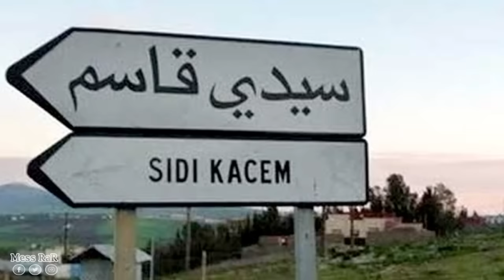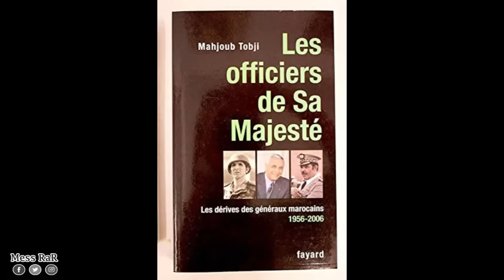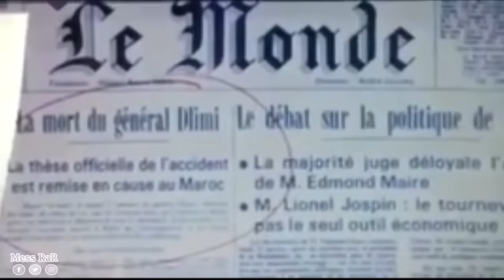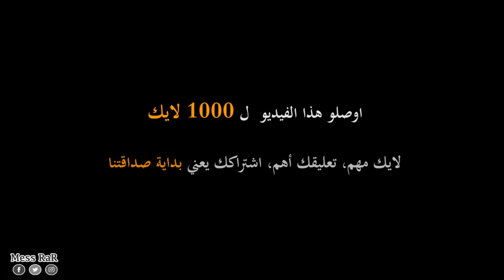GENERAL DLIMI | الجنرال احمد الدليمي - عن اقوى رجالات الراحل الحسن التاني و لغز اغتياله ؟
الجنرال المغربي احمد الدليمي .. لغز وفاة  احد اقوى رجال الدولة في تاريخ المغرب
هل مات بحادثة سير ام تم اغتياله ؟ و من قام باغتياله ؟

المصادر :
كتاب ضباط صاحب الجلالة _ محجوب الطوبجي
مقال لاسامة الدويمي
تصريحات شقيق الجنرال
كتاب صديقنا الملك لجيل بيرو صفحة 327

ahmed dlimi
general ahmed dlimi maroc
ahmed dlimi general
la mort de ahmed dlimi
لو أعجبك ما اقدمه تستطيع دعمي على بايبال